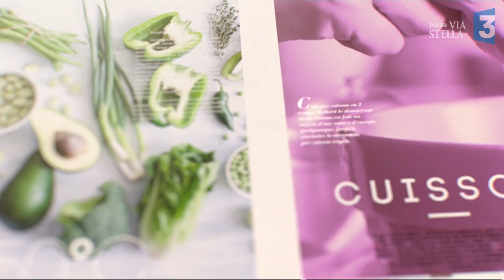Manghja du 23/01/2018 : T’chou-fleur - Part. 1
Cuisine des téléspectateurs : Yafrani Biancardini Kévin

"T’chou-fleur"

Siphon de chou-fleur :
-1 chou fleur
-50 cl de crème entière fluide 35%MG
- sel poivre

Tronc du chou fleur confit à la vanille :
- 1 « tronc » de chou fleur
-1 gousse de vanille
-1 litre d’eau
-250 g de sucre

Les condiments :
- quelques croûtons de pain de mie au basilic
- 1 citron vert ( le jus )
- du jus de veau
- des sommités de chou fleur râpés
- quelques pousses sauvages